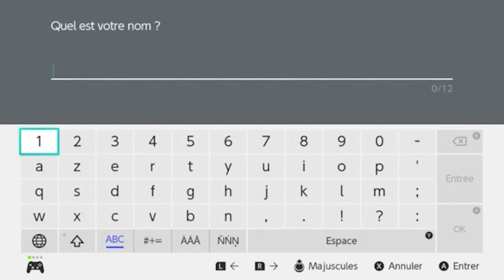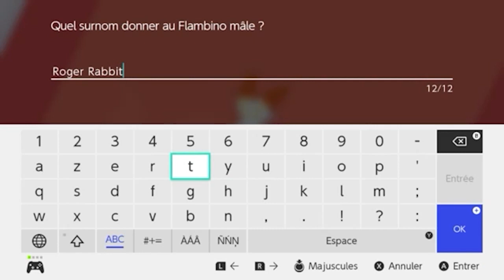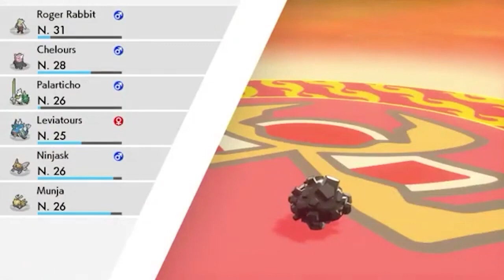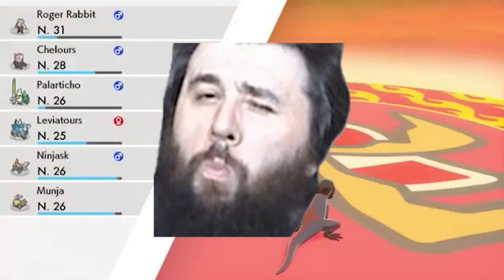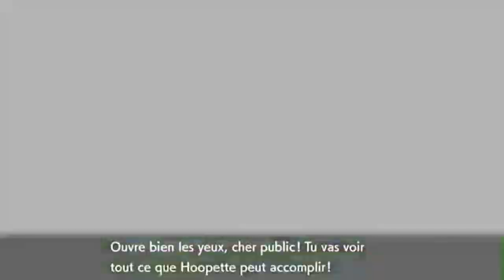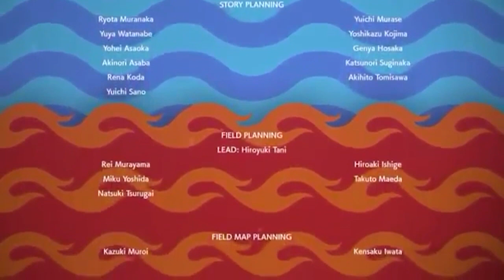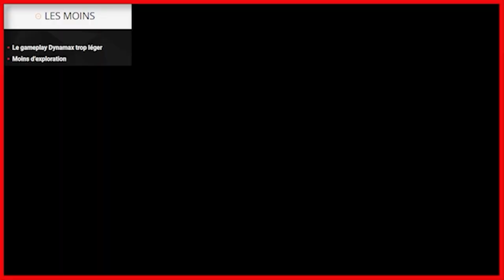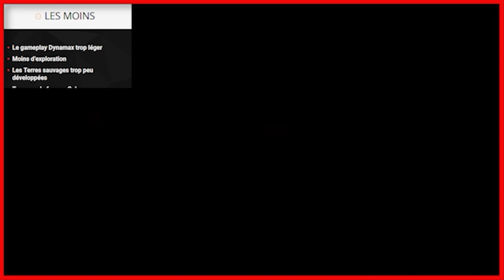Best of Hooper - Pokémon Épée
Après Pokémon Rouge, le Gros ours s'attaque (littéralement) à Pokémon Épée. Monsieur Nintendo va pas apprécier.

0:00 Intro
0:53 Best of
1:10:08 La review objective du Grozours